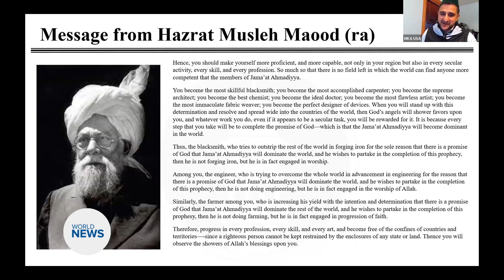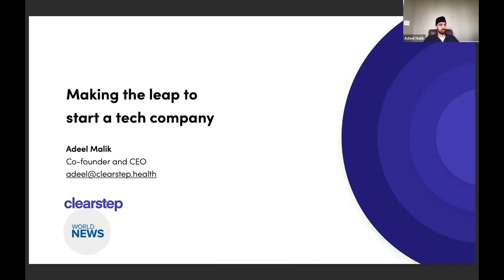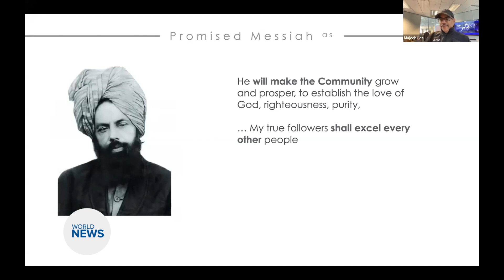MKA USA Holds Inspiring Conference for Entrepreneurs